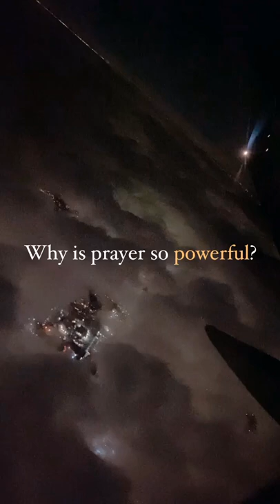Do you trust god ?...TRUST✝️ IN GOD WHEN YOU DON’T !! UNDERSTAND !! jesus love's you !!(1)